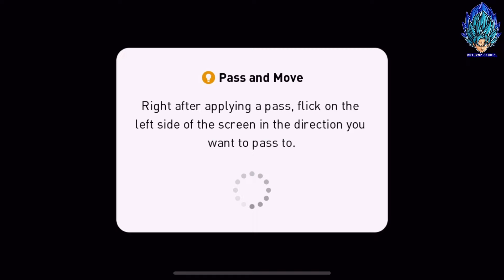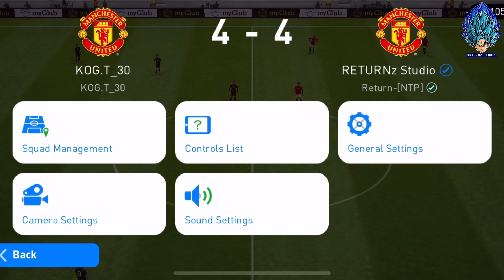เจอแชมป์BCL3สมัยแรงค์1724 คุณโต KOG.T_30 [PES 2021]